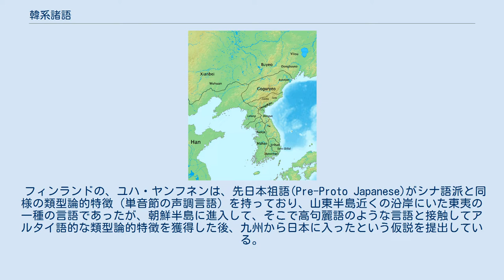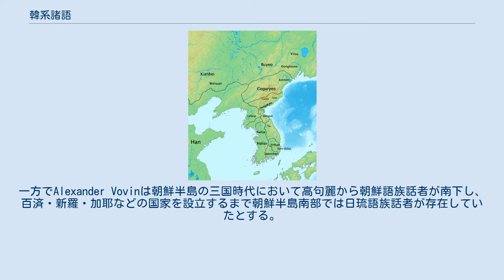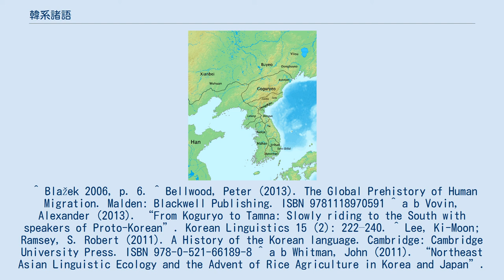韓系諸語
韓系諸語（かんけいしょご、Han languages）とは古代朝鮮の三韓（馬韓、辰韓、弁韓）で話されていた言語の総称である。
 "辰韓は馬韓の東にある。
そこの老人が語るところによれば、その昔、中国の秦国の苦役に服することを嫌って逃亡した流民たちが韓に渡ってきた。
馬韓では東の国境地帯の土地を割いてかれらに与え、住まわせた。
(『三国志』の「魏書」東夷傳　辰韓条)"とされている。
辰韓の言語は馬韓と異なり弁韓と類同し、中国語とも類似していた。
『後漢書』弁辰伝によれば弁韓と辰韓は城郭や衣服などは同じだが、言語と風俗は異なっていたとされる。
 普通は『三國志』のほうが『後漢書』よりも資料的価値が高いとされるので、岡田英弘は弁韓と辰韓の言語の差は同じ言語の中での方言差とする説を唱えている。
南部の弁韓、辰韓には韓人の他にも倭人も居住しており、辰韓や弁韓の言語とされるものは「倭人語」を指している可能性もあり、注意が必要である。
 馬韓の地域は後の百済になったが、馬韓語と百済語は異なっていたと考えられる。
というのも、百済語は高句麗語と馬韓語の混合言語と考えられるからである。
李基文（1930年生）（朝鮮語版）は、百済において王族をはじめとする支配層と民衆を中心とする被支配層とで言語が異なる二重言語国家だったとし、この二重言語状態は高句麗と同じ夫余系言語を話す人々が韓系の言語を話す馬韓の住民を征服したことによって生じたと推定した。
 百済の王族は高句麗から出ているため、彼らは扶余系高句麗語を話していたと考えられる（扶余系百済語）。
一方で百済の民衆は韓系諸語を話していた（韓系百済語）。
 辰韓の12カ国は辰王に属していて、辰韓はそれで一つの政治勢力だった。
辰王は新羅が台頭するまで馬韓人だった。
辰韓の領域は後に新羅となるが、新羅語は現在の朝鮮語の直系の祖先であり、辰韓語がそのまま新羅語になったかどうかは不明である。
 伽耶諸国は三韓の部族によって設立され、韓系百済語（古百済語）と伽耶語が関連しているかもしれない。
 韓系諸語の系統については未知である。
 澤田洋太郎は秦代中国の国家・韓からの移民が朝鮮半島に居住し韓人になったとしており、その説をとれば韓系諸語（の一部）はシナ系言語であった可能性もある。
 ベックウィズは、韓系諸語は朝鮮語族であり、7世紀から日琉語族の扶余諸語に取って代わったと主張している。
 ボビンとアンガーは、韓系諸語は日琉語族であり、4世紀に朝鮮語族の扶余諸語に取って代わられたとしている。
 フィンランドの、ユハ・ヤンフネンは、先日本祖語(Pre-Proto Japanese)がシナ語派と同様の類型論的特徴（単音節の声調言語）を持っており、山東半島近くの沿岸にいた東夷の一種の言語であったが、朝鮮半島に進入して、そこで高句麗語のような言語と接触してアルタイ語的な類型論的特徴を獲得した後、九州から日本に入ったという仮説を提出している。
 金芳漢、ボビン、アンガーなどの研究者は、地名研究によって抽出された日本語に類似する単語が朝鮮半島中部に特に多いことを指摘し、これらの地名が高句麗語を反映したものではなく、朝鮮半島中部および南部における先高句麗の集団を反映したものであるとの仮説を唱えた。
朝鮮半島南部の新羅の歴史的故地に日本語に類似する地名が多く見られることについて、研究者たちは日本語系の言語が朝鮮半島、恐らくは、その内の伽耶において話され、新羅語はその基層言語である、との理論を提案した。
アンガーは、弥生人の祖先は朝鮮半島中部ないしは南部から日本列島へ移住したのではないかと考えている。
扶余、高句麗の歴史的故地である朝鮮半島北部および満州南西部においては、日本語に起源を持つ痕跡は見つかっていない。
一方で、朝鮮語系の地名は、満州から朝鮮半島南部までの朝鮮三国全域に広がっている。
 朝鮮半島における無文土器文化の担い手が現代日本語の祖先となる日琉語族に属する言語を話していたという説が複数の学者から提唱されている。
これらの説によれば現代の朝鮮語の祖先となる 朝鮮語族に属する言語は古代満州南部から朝鮮半島北部にわたる地域で確立され、その後この朝鮮語族の集団は北方から南方へ拡大し、朝鮮半島中部から南部に存在していた日琉語族の集団に置き換わっていったとしている。
またこの過程で南方へ追いやられる形となった日琉語族話者の集団が弥生人の祖であるとされる。
 この朝鮮語族話者の拡大及び日琉語族話者の置き換えが起きた時期については諸説ある。...